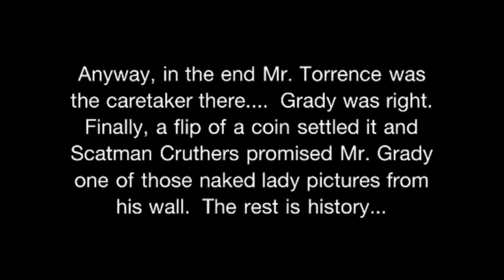Who's the Caretaker?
A whimsical look at a cult classic story "The Shining" written by Stephen King and set to the screen under the direction of Stanley Kubrick.